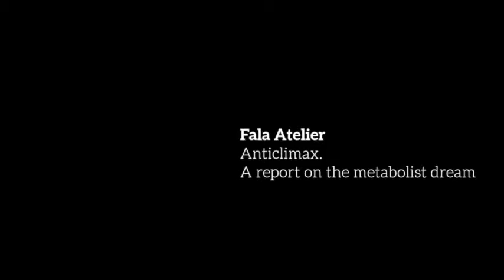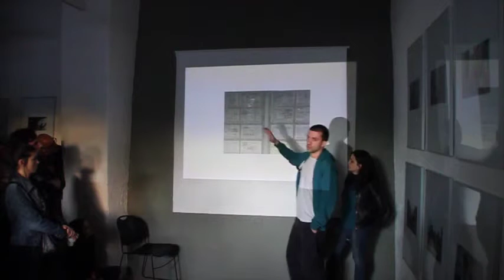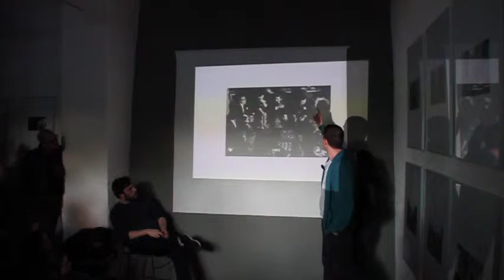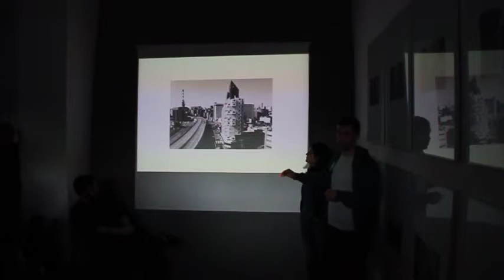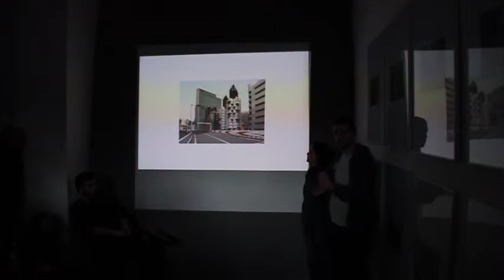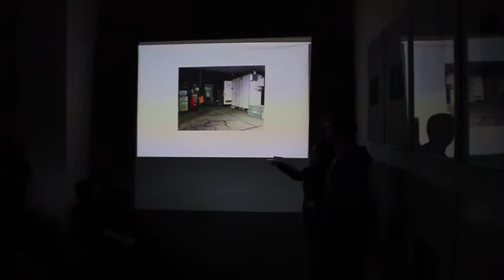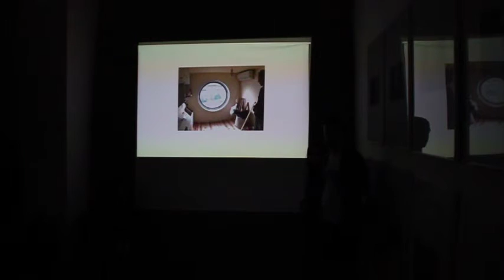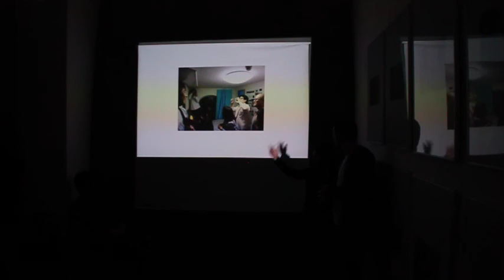Fala Atelier. Anticlimax (ENG)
Typologically, the Nakagin Capsule Tower continues to prove that it makes sense. Designed by Kisho Kurokawa and built in 1972, it represented a new typology and a different approach to the idea of urban renewal.
Nevertheless, forty years later, it is clear that something went wrong along the way. The building is getting emptier and several of the capsules are abandoned, rotten, leaking. Some of the owners want to demolish it; a few offer resistance. Each capsule was supposed to last 20 years but twice the time has passed.

Metabolism’s biggest icon is sick and stands today only as a remembrance of a future that never happened.
Anticlimax is an exhibition about the contemporary routine of a fallen hero. While presenting its current condition, the exhibition wants to illustrate the contemporary daily life of one of the most iconic buildings of the 20th Century.

Finding a place to live in Tokyo isn’t easy.